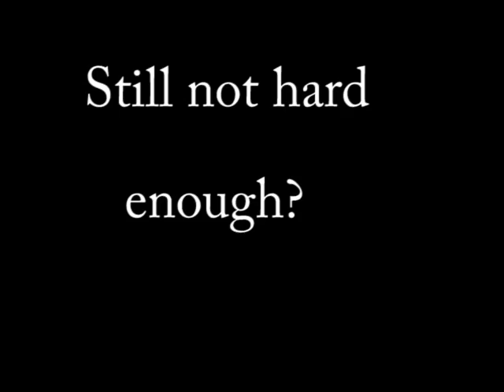Band Resisted Pullups